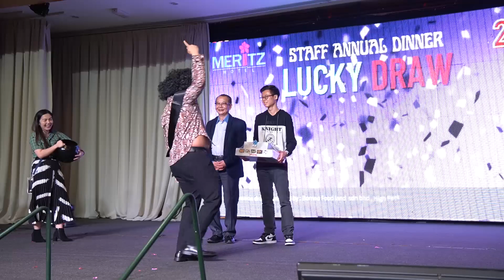23 Grand Lucky Draw Session